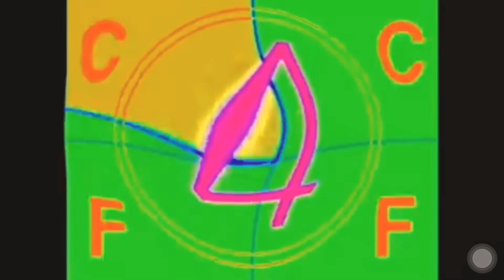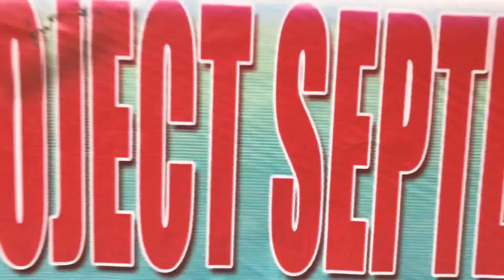PROJECT : SEPTEMBER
BRGY. 83 - Zone 7 District 1, TONDO, MANILA